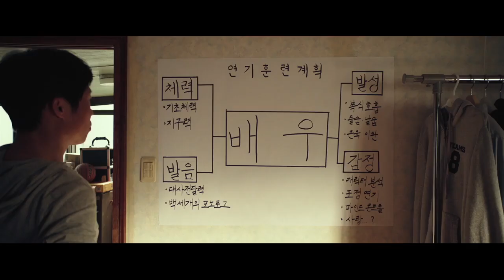殺し屋がお風呂でスリップ／韓国映画『LUCK KEY／ラッキー』特別映像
完璧な殺し屋を演じる主演のユ・ヘジンが、銭湯で転倒して記憶を失うシーンの特別映像。
8月19日公開